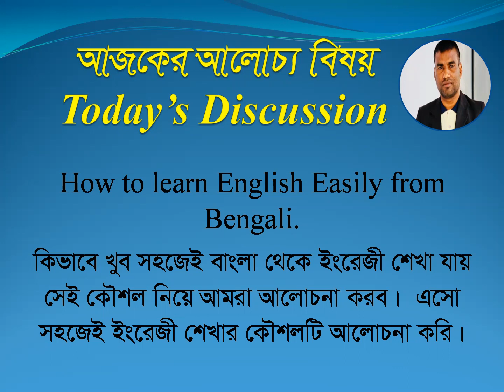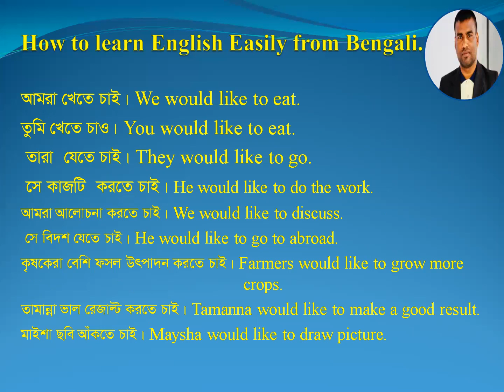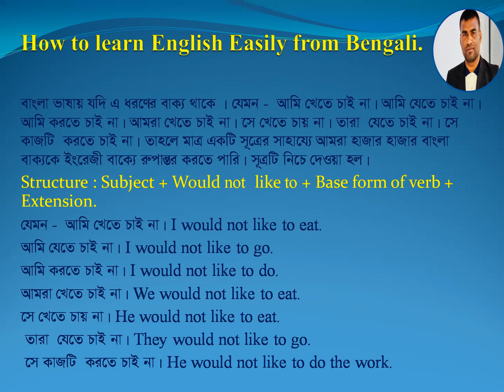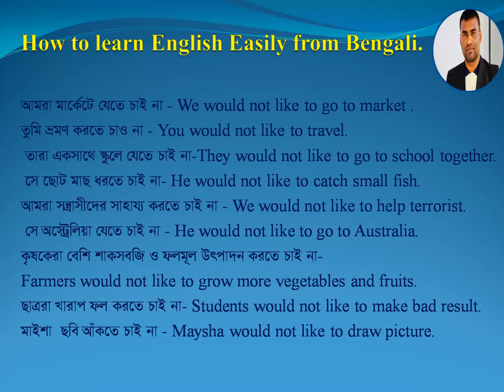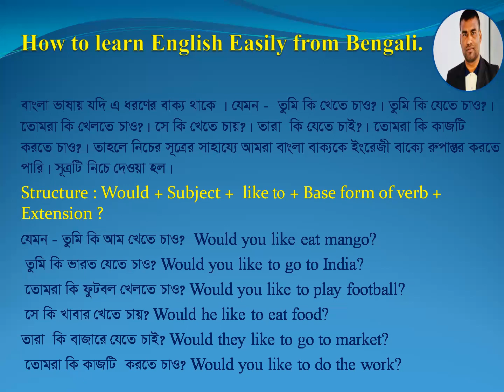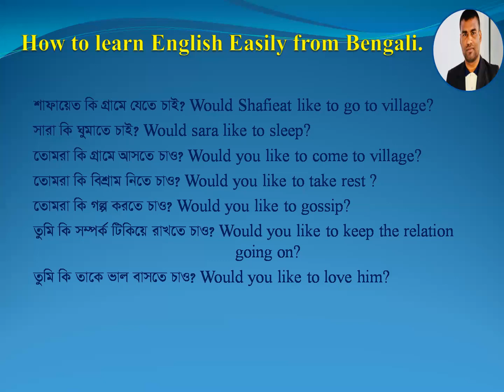How to learn English Language,English Language Course, Learn English free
Proborton Teaching Home TV, today uploads a tutorial about English Language. How to learn English Language ,English Language Course. Learn English free, Learning English strategy, How, to speak English. the way to learn English,Those who are weak in English after watching this tutorial they can learn English Language easily. This lecture not only good students but also normal and dull students. this video will help them learning English Language.